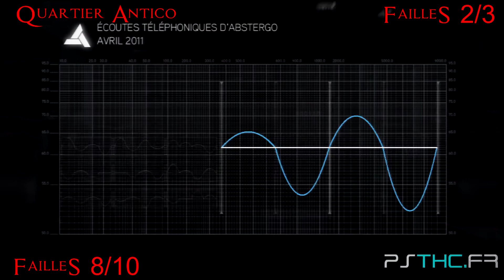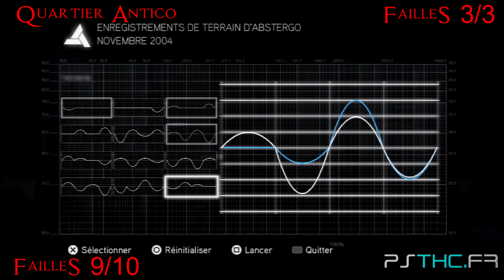Assassin's Creed Brotherhood - Collectibles : Quartier Antico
Vidéo d'aide pour :
Trophée : Capture du drapeau - Retirez tous les drapeaux Borgia dans Rome.
Trophy : Capture the Flag - Remove All Borgia Flags in Rome.